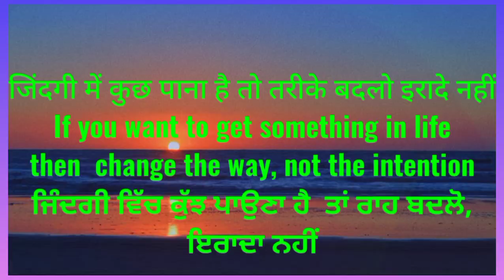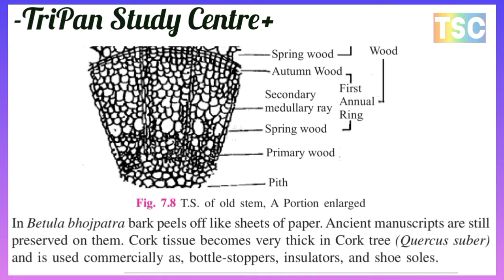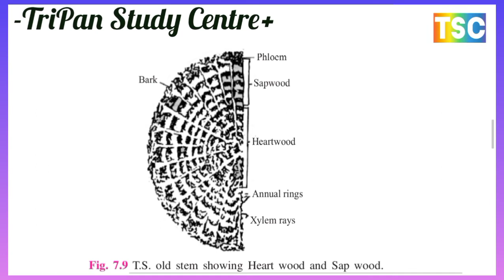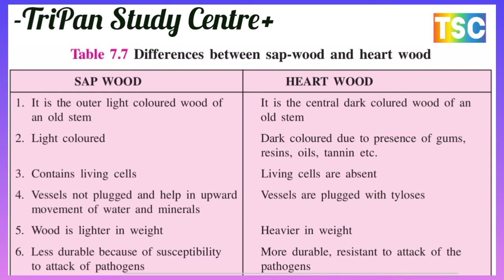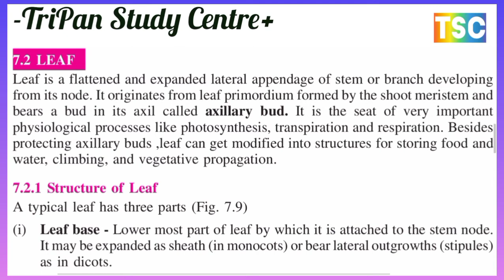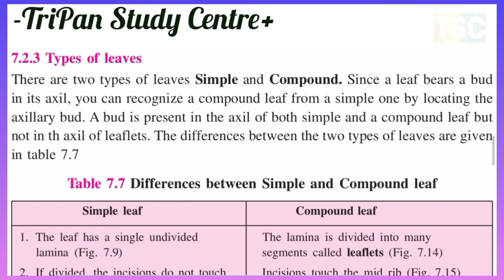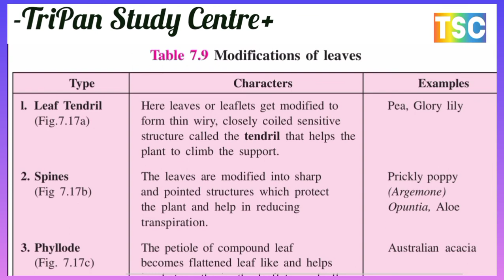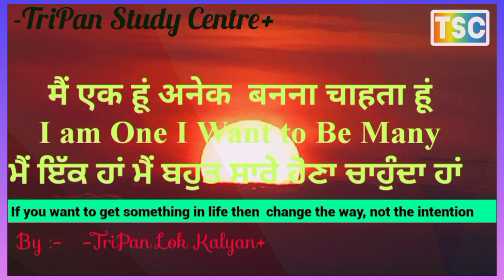पत्ती के प्रकार ll TYPES OF LEAVES ll पत्ती की संरचना ll पत्तियों में शिरा-विन्यास, पर्णविन्यास ll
पत्ती के प्रकार ll TYPES OF LEAVES ll पत्ती की संरचना, पत्तियों में शिरा-विन्यास, पर्णविन्यास, पर्ण रूपान्तरण, पत्ती  के प्रकार्य एवं सामान्य लक्षण l